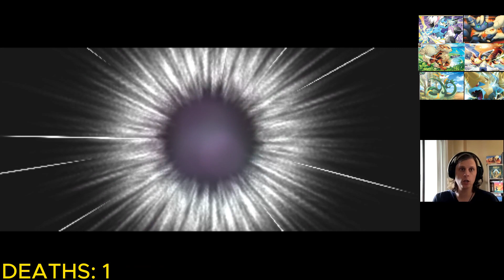Another Legendary Catch? Ep 07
Welcome everyone to my Pokemon White Randomizer Nuzlocke. In this Pokemon White Randomizer, many things will be Randomized. All Pokemon encounters will be Randomized, the trainer battles, Gym Fights, Elite Four, TM's, and Feild items

Pokemon OmegaRuby Randomizer Nuzlocke Rules

1- Any Pokémon that faints is unusable, and must be released.

2- You can only catch the first Pokémon encountered in each area, and none else. If the first Pokémon encountered faints or flees, there are no second chances.

3 - Encounters, Trainers, TMS/TM compatibility, and Items are randomized.